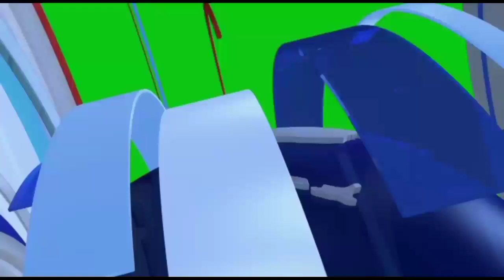Kate Middleton ALLEGEDLY Revealed Reason why Prince Harry did all that to her.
Prince Harry Shades Kate Middleton As A ‘Prisoner In Palace’.